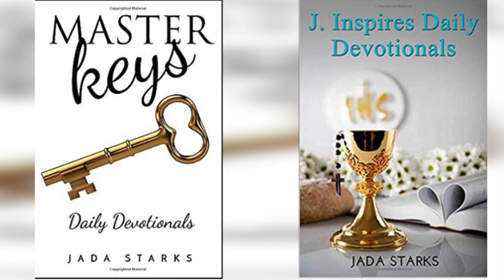Why did this teen CEO and published author choose Grambling State University?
Freshman author, Jada Starks, has accomplished many amazing things before the age of 19, including publishing two devotionals and beginning a North Louisiana disaster relief initiative called "Ruston Strong" following the 2019 tornado.

Purchase her books on Amazon!

Master Keys

J. Inspires Daily Devotionals

Support Grambling State with your Amazon purchases by choosing the Grambling University Foundation when you shop through Amazon Smile.